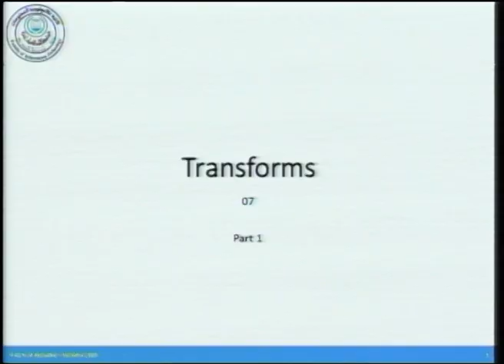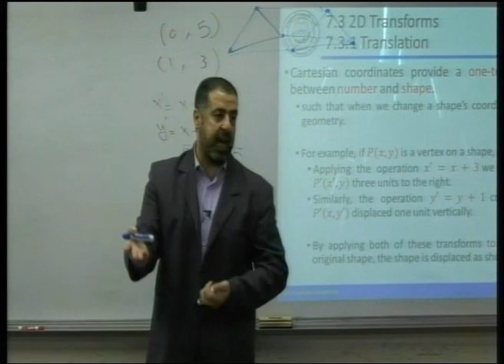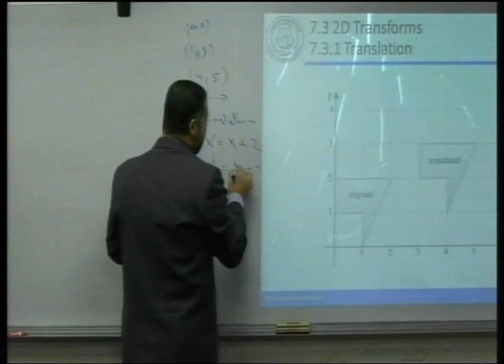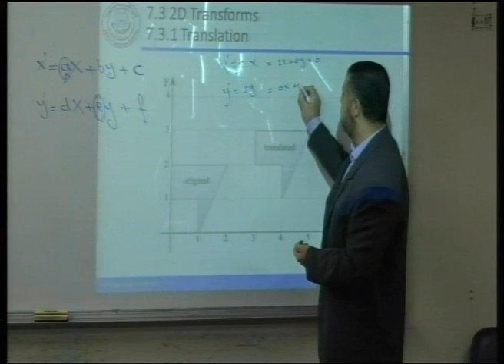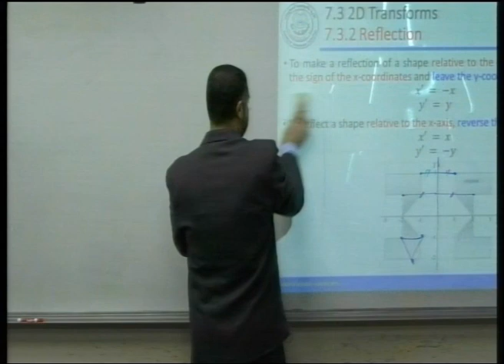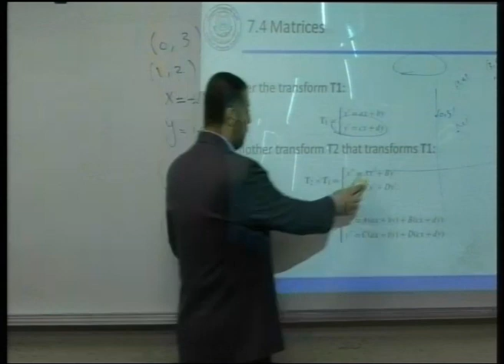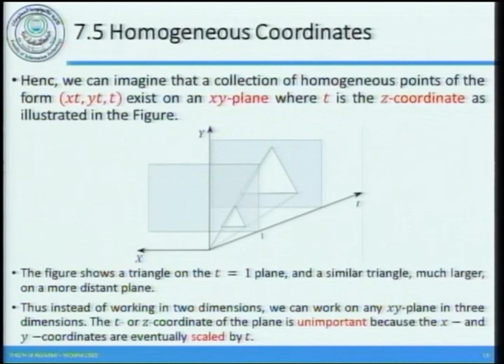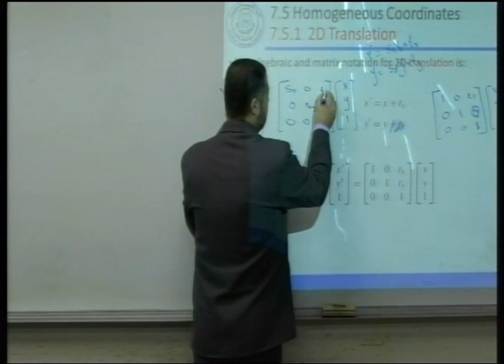Lecture 20: Transforms -1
د.إياد الشامي **